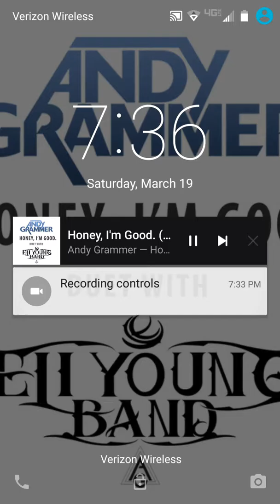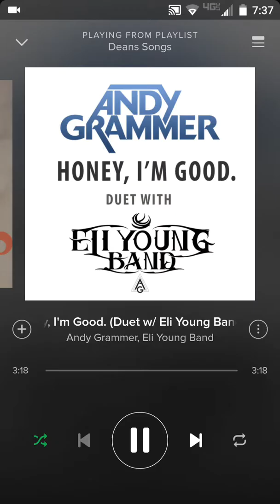Sing off VS Harrison Episode 2 Honey I am good